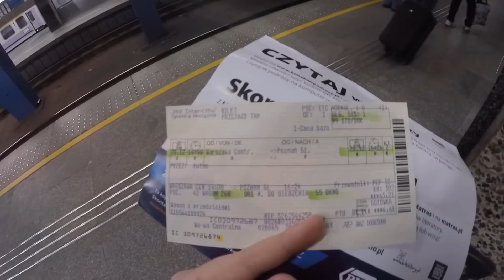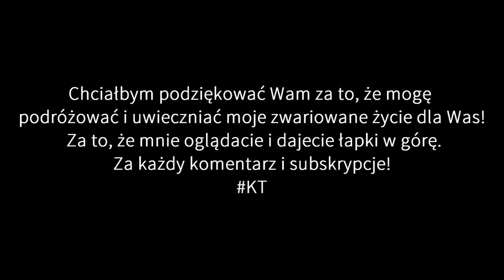Ostatnia, Szalona Podróż w Roku! | Vlog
▽Rozwiń opis!▽

Jeżeli doceniasz moją pracę wlożoną w ten odcinek zachęcam do zostawienia łapki oraz UDOSTĘPNIENIE materiału aby więcej osób mnie zobaczyło.